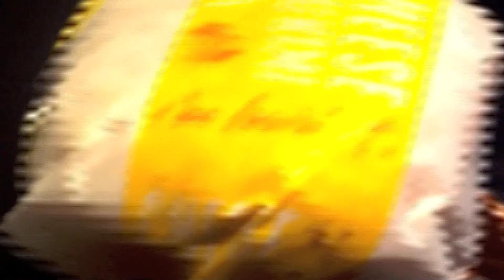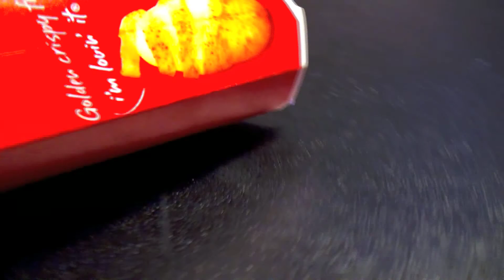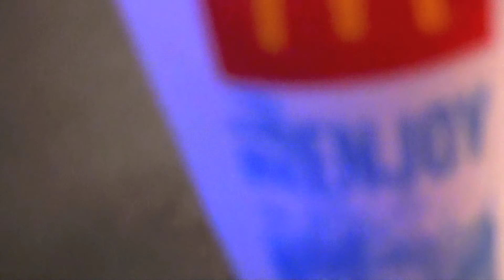ｍ：チーズ月見バーガー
秋季定番メニュー：チーズ月見バーガー。。。
もう秋なんですねぇ。。。